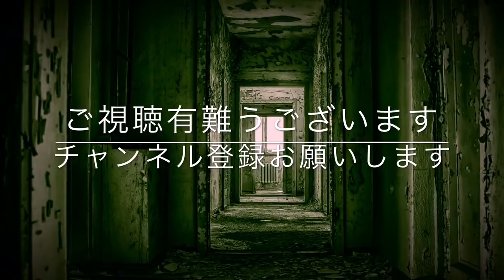【怖い話・都市伝説・怪談朗読】「隙間十センチ/武家屋敷/西へ歩く人etc」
怪談「隙間十センチ/武家屋敷/西へ歩く人etc」をお送りします。